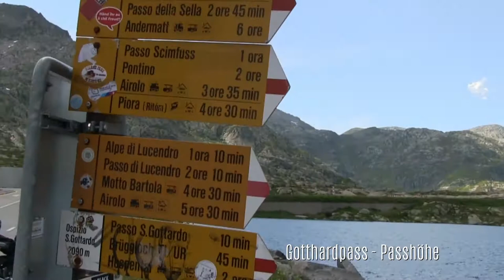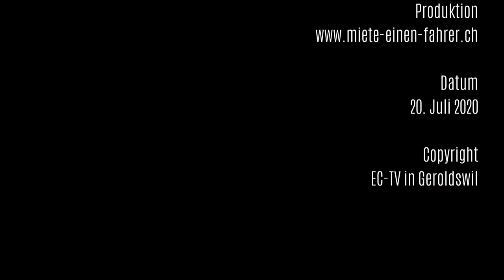Die grossen Bergstrassen in Europa / 4 - Pässefahrt in der Schweiz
Zu den bliebtesten Bergstrassen der Schweiz gehören die grossen Pässe im Berner Oberland und Wallis: Susten, Grimsel, Furka, Nufenen, Gotthard
Tolle Pass-Strassen für Biker und Autofahrer! Mitten durch die Schweizer Alpen dem himmel immer etwas näher.
Among the most popular mountain roads in Switzerland are the major passes in the Bernese Oberland and Valais: Susten, Grimsel, Furka, Nufenen, Gotthard
Great pass roads for bikers and motorists! In the middle of the Swiss Alps always a little bit closer to heaven...